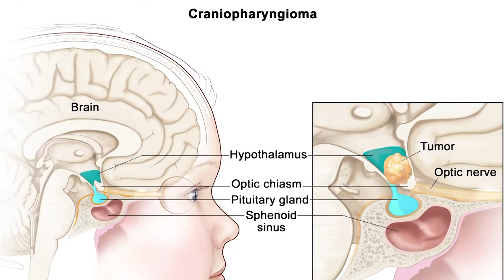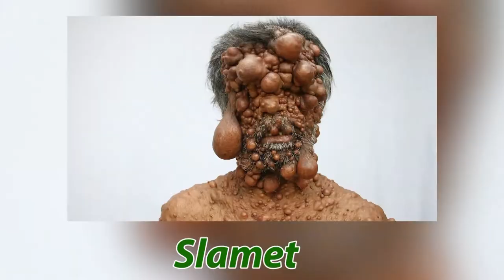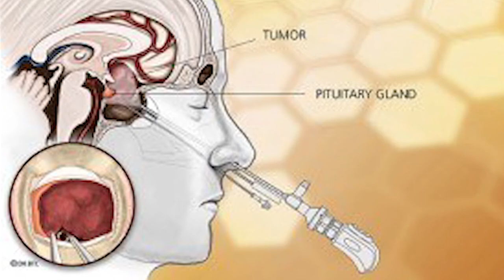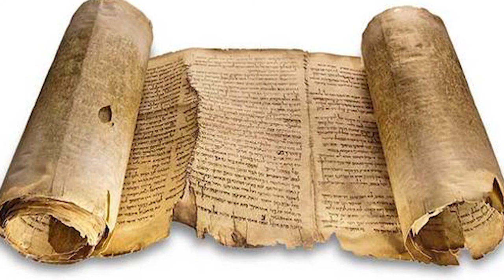10 People You Won"t Believe Actually Exist Part 10 - دنیا کے حیرت انگیز انسان پارٹ 10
Biggest face tumor in the world, ugliest man on our planet, a women who gave birth to 69 children, tallest man alive, ware wolf girl, India’s smartest girl, tallest female ever and some more will be shown in this video.

Yang Jinlong
Huang Yijun
Zeng Jinlian
Natasha Veruschka
Godfrey Baguma
Slamet
Nandana Unnikrishnan
Bithi Akhtar
sultan kosen
valentina vassilyeva